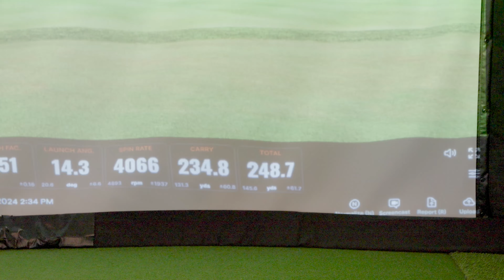PPA Tour Tournament Prep, Family Time, & Easter Celebrations 🐰 | McGuffin Pro Athlete's Family Vlog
Tyson and Meg McGuffin are back home after their recent travels, and there's an electric buzz in the air as Tyson gears up for his first PPA tournament since his foot injury at PPA Mesa.

After spending tireless hours in the gym and days practicing, Tyson is more determined than ever to make his triumphant return to the courts! We'll take you behind the scenes as he fine-tunes his skills and mentally prepares for the upcoming week.

But it's not all about sports in this household! With Easter just around the corner, we decided to celebrate early with the kids, starting with family dinner, and ending with an egg hunt in our backyard! Now it's time to pack for PPA North Carolina Cup—we are taking 3 of 4 kiddos with us along for ride.

If you love pickleball, travel, and family vlogs, you won't want to miss this episode of Making McGuffins.